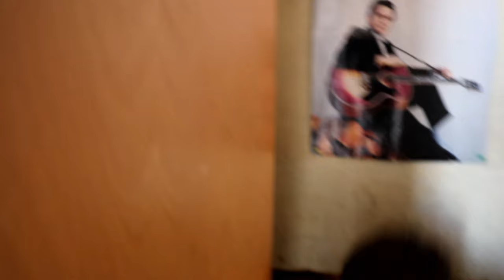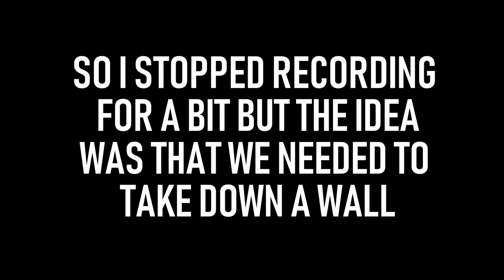There was a dead mouse in the closet...